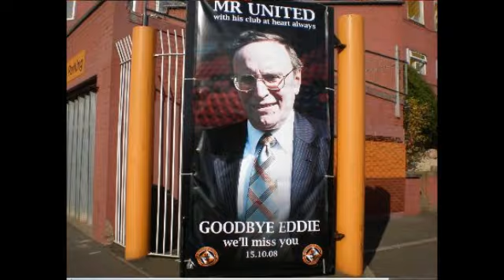DUNDEE UNITED PHOTOS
my dundee united photos of scottish cup 2010 celebrations at tannadice 16 may + the open day of that year - first few photos are not mine but used to give some info about the club.